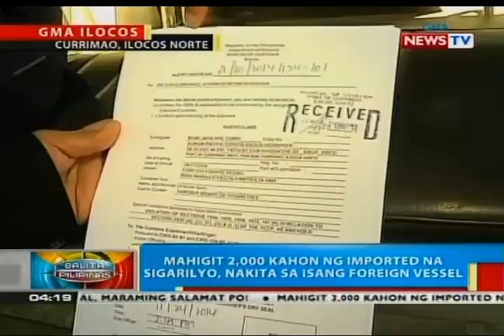Mahigit 2,000 kahon ng imported na sigarilyo, nakita sa isang foreign vessel